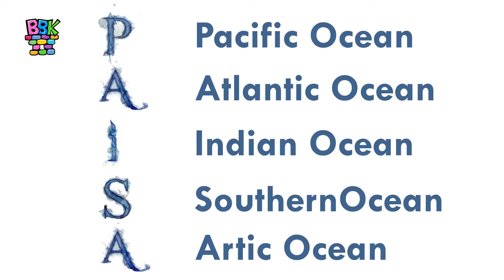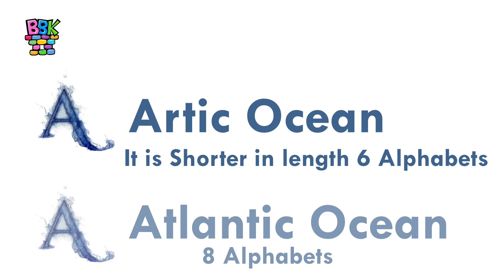Trick to remember Five 5 Oceans by Aarna Gupta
Five Oceans Song

Hello friends here is a new trick to remember 5 oceans in 5 second only.
Watch this properly.
Lets watch this image properly (Photo of paisa with paisa)
This is an amazing mnemonics for 5 oceans.
PAISA
Speak with me friends PAISA
It's a monetary unit in India.
Here
P for Pacific Ocean
A for Atlantic Ocean
I for Indian Ocean
S for Southern Ocean
A for Arctic Ocean
Please note oceans are the large bodies of water.
These five oceans are, in descending order by area,
The biggest ocean is Pacific and the smallest is the Arctic.
here in mnemonics PAISA there are 2 “A” so there may be confusion.
For your memory the last one will be Arctic because it is shorter in length as it is of 6 alphabets and Atlantic is of 8 alphabets.
Bye bye...